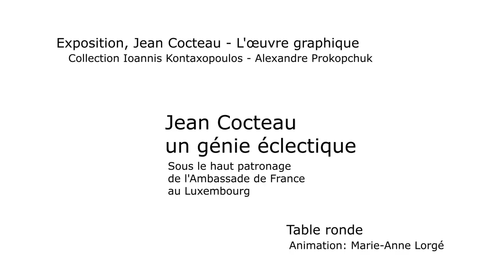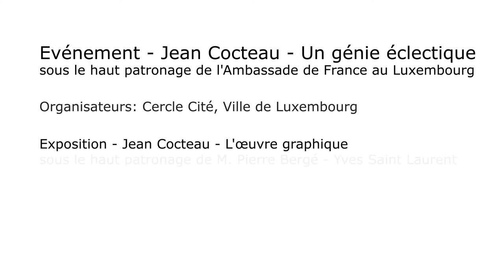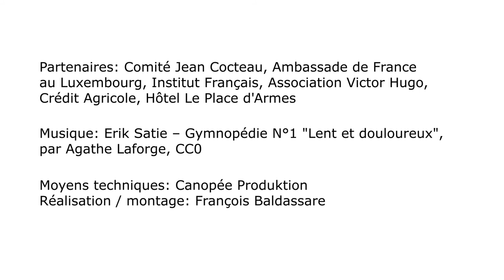Jean Cocteau - Un génie éclectique (Kultur der Großregion - Culture en Grande Région)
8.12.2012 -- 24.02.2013 | Jean Cocteau - l'oeuvre graphique | L'exposition est placée sous le haut patronage de M. Pierre Bergé, Président du Comité Cocteau et de la Fondation Pierre Bergé - Yves Saint Laurent
Vidéo réalisée dans le cadre du vernissage de l'exposition et de la table ronde, le 8 décembre 2012